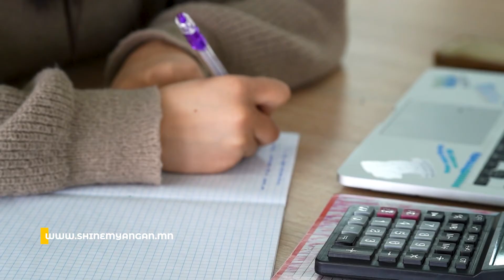ЕРӨНХИЙ САЙДЫН НЭРЭМЖИТ ТЭТГЭЛЭГ ЗАРЛАГДЛАА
ЕРӨНХИЙ САЙДЫН НЭРЭМЖИТ ТЭТГЭЛЭГ ЗАРЛАГДЛАА. БҮРТГЭЛ ДӨРӨВДҮГЭЭР САРЫН 23-НД ХААГДАНА.

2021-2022 оны Ерөнхий сайдын тэтгэлэгт оюутан Г.Дүүрэнбилэг: "Тэтгэлэгт өрсөлдөөд үзэх л хэрэгтэй гэж боддог. Тэнцээгүй байсан ч тухайн оюутанд маш том туршлага болно шүү дээ"